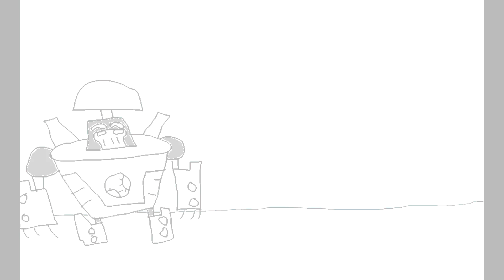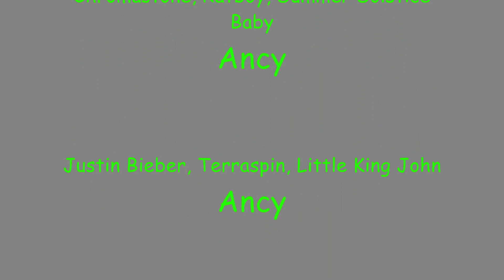Oprah Makes Cartoons: Good Maltruant is Not Helping (S5E13)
me and ancy worked together on this one :)